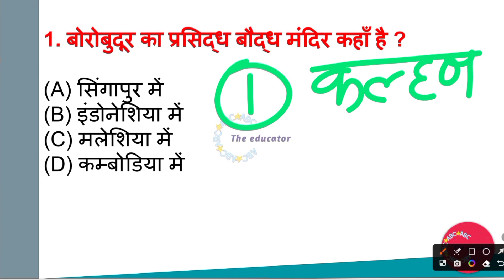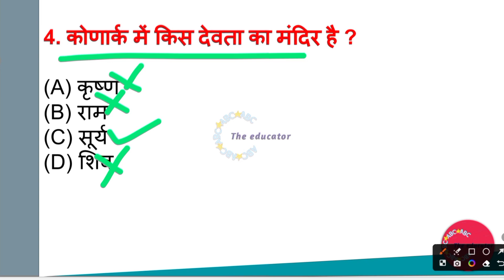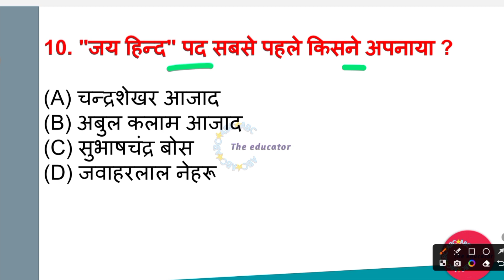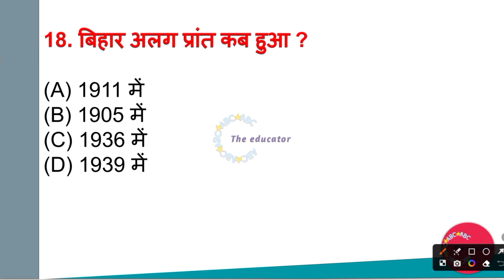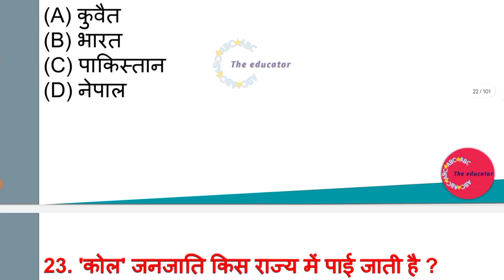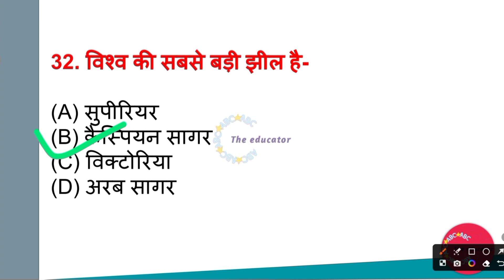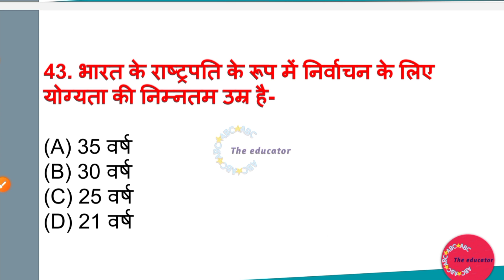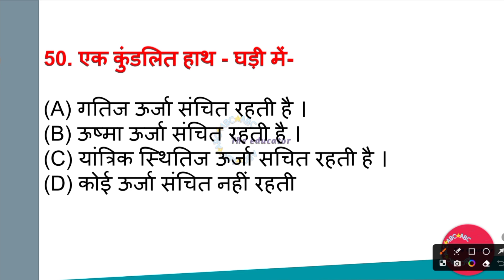JSSC CGL CLASSES 2023 | JHARKHAND सचिवालय GK/GS 2023 | GENERAL KNOWLEDGE | MITHUN SINGH